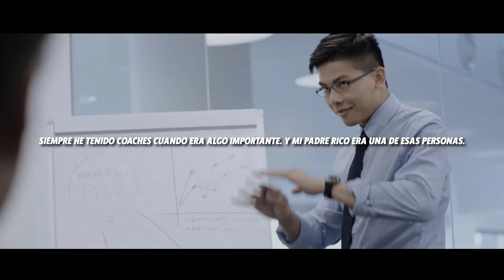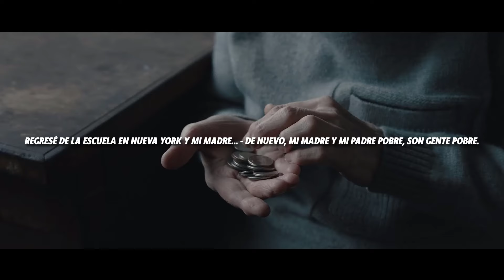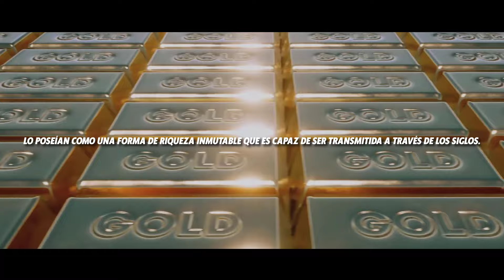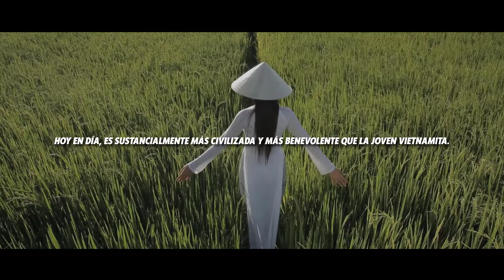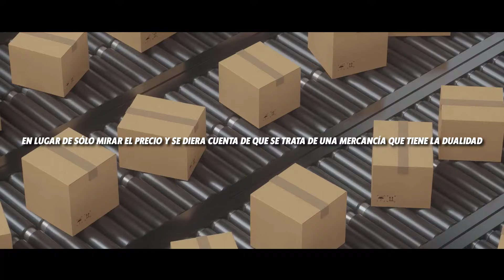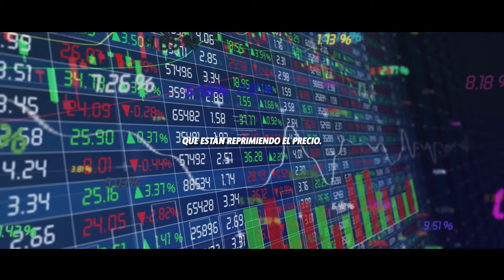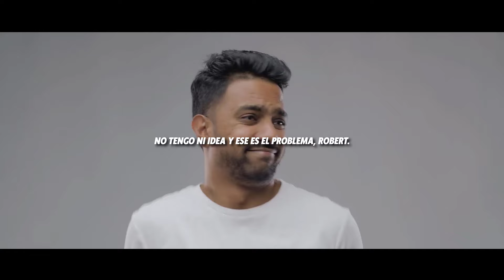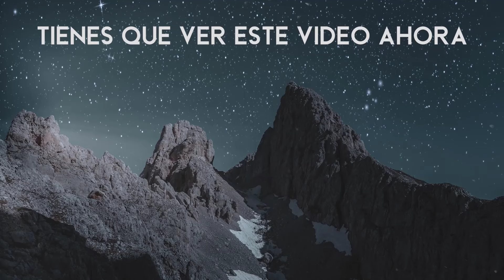Un Consejo que vale ORO | Robert Kiyosaki en Español